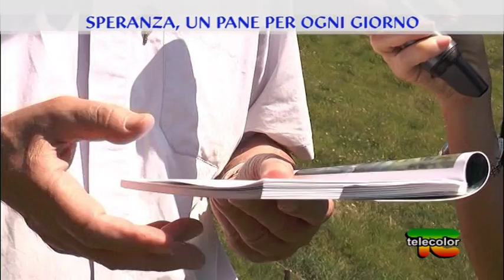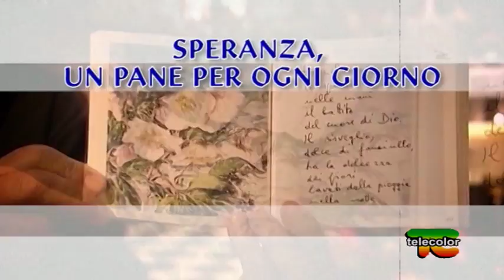Speranza, un pane per ogni giorno con Fratel Francesco - 16.09.2017